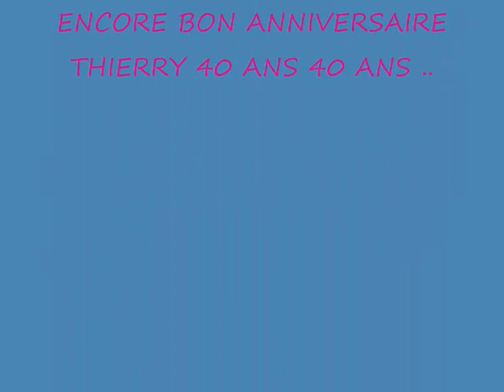Les quadeurs de l'orne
Sortie du 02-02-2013 pour les 40 ans à thierry.wmv